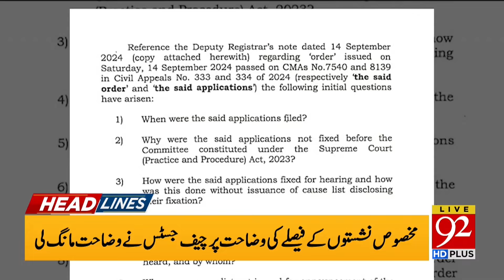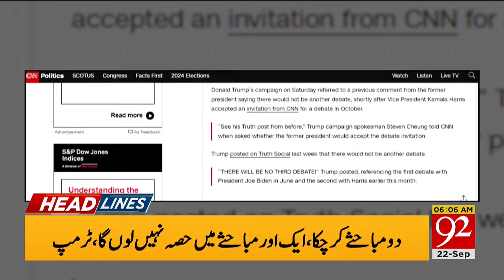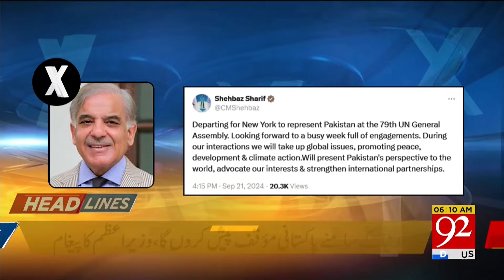Good news from National Assembly! | Govt in big trouble | News Headlines 06 AM | 92NewsHD